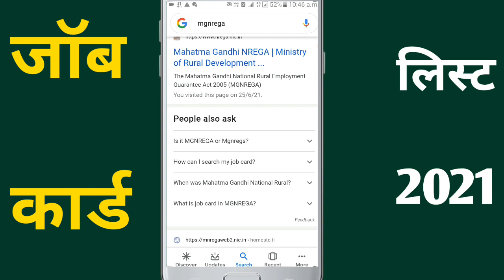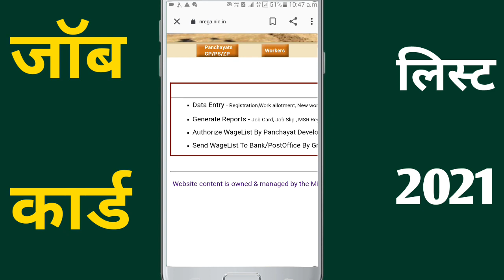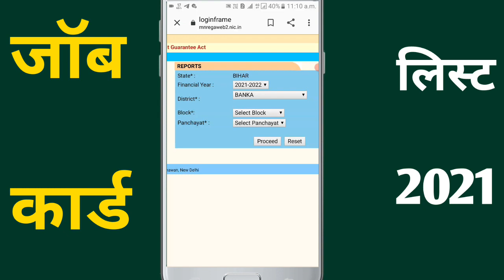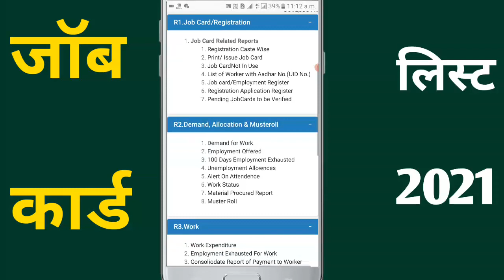job card list kaise dekhe | job card list kaise banaye | job card 2021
job card list kaise dekhe | job card list kaise banaye |nrega job card 2021 | job card list

Your Quries
job card
job card list 2021 kaise dekhe
narega job card

Video upload Date 2 september 2021

Video timing